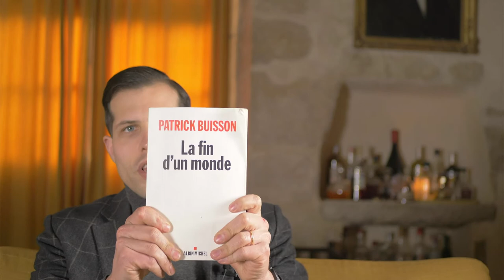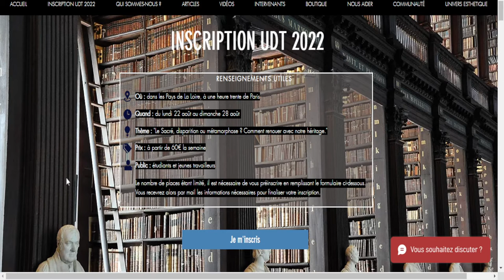Tout savoir sur l'UDT 2022 - Foire aux questions avec Armel et Victor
Vous êtes intéressés pour participer à notre université d'été 2022 ?
Armel, coordinateur de l'UDT passe derrière la caméra avec Victor Aubert, président d'Academia Christiana pour répondre à vos questions !